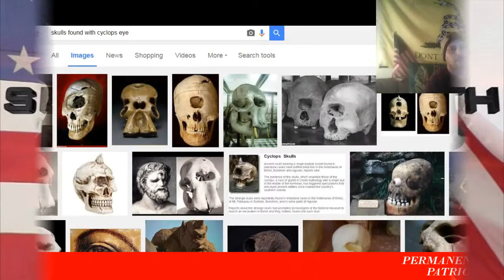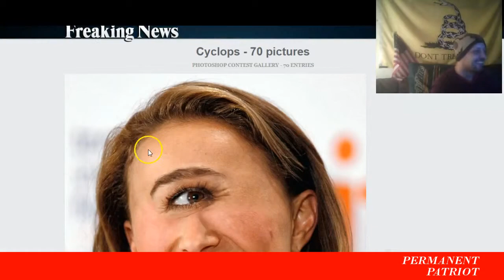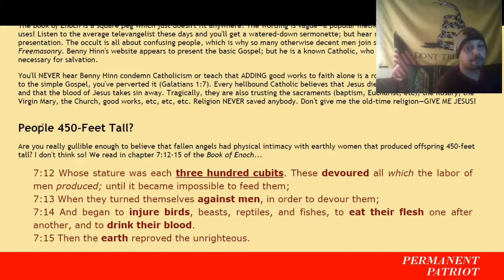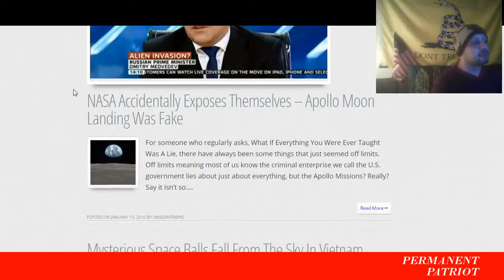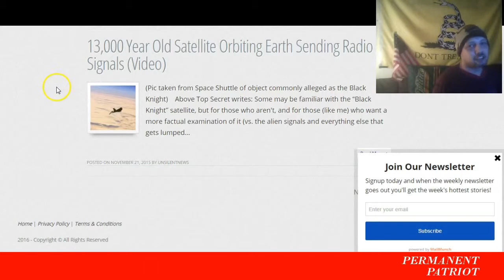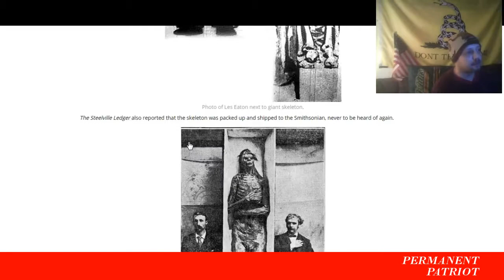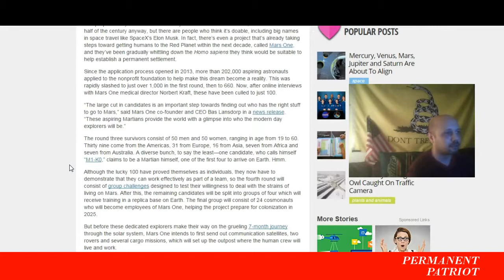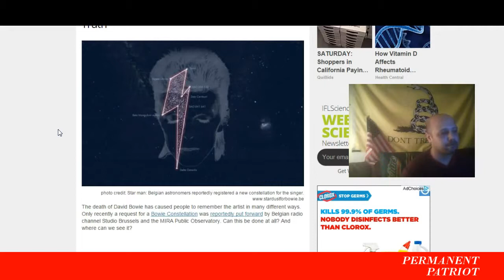COVERED UP ANCIENT EVIDENCE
bibliotecapleyades.net/